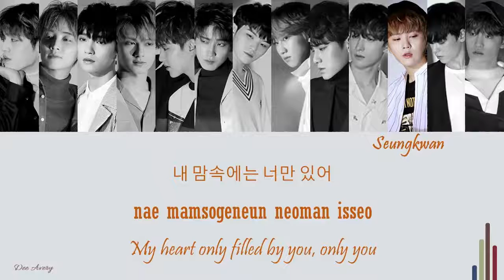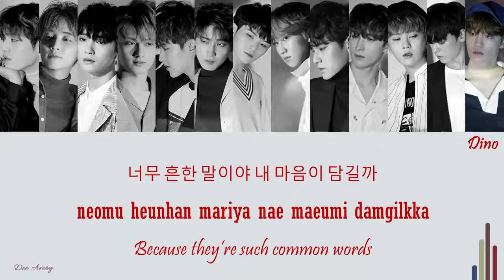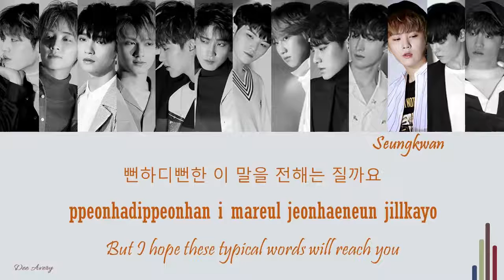[세븐틴] SEVENTEEN - THANKS 고맙다 (DIRECTOR'S CUT) - Color Coded Lyrics (HAN/ROM/ENG)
(세븐틴) SEVENTEEN - THANKS [고맙다]
SEVENTEEN SPECIAL ALBUM - DIRECTOR'S CUT